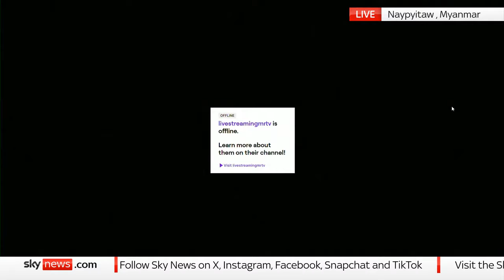Myanmar holds military parade to mark 79th Armed Forces Day in Naypyitaw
Watch live as Myanmar holds a military parade with weapons in a show of strength to mark the 79th Armed Forces Day, led by Senior Gen. Min Aung Hlaing, the head of the military council.